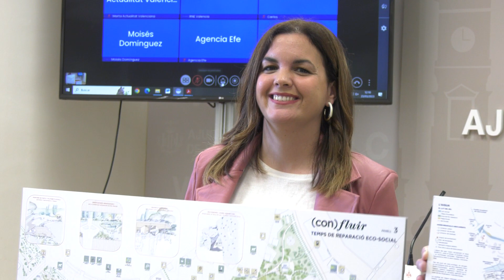Sandra Gózmez. Projecte guanyador del concurs del Parc de la Desembocadura. (23/03/2023)